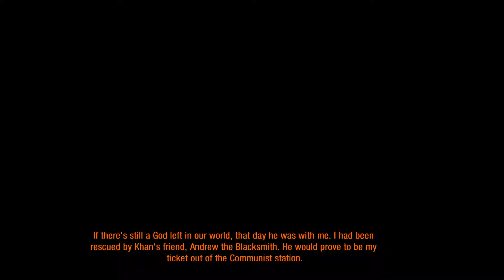Metro 2033 Redux - PC Gameplay Walkthrough [Part 7 - Armory]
New gameplay walktrough - Metro 2033 Redux

" I was filled with doubt. We had already scorched the Earth once. Now, the fire was in my hands, and I had to carry it through. „

Artyom

Metro Redux is a post-apocalyptic first-person shooter, and a two-part remake of Metro 2033 and Metro Last Light for next-generation consoles. It was developed by 4A Games and published by Deep Sliver. The enhanced versions of both games can be bought together as a bundle or separately. The remake was also Metro 2033's debut on a PlayStation console.

DMITRY GLUKHOVSKY
"Dmitry Glukhovsky is the author of the internationally best-selling series of Metro novels and creator of the expanded Metro universe which includes the video games by 4A Games.

Metro Exodus continues the storyline as told in the games Metro 2033 and Metro: Last Light, and interweaves with the wider Metro saga contained in Dmitry's novels, Metro 2033, Metro 2034 and Metro 2035. The storyline of Metro Exodus was co-developed in close collaboration with Dmitry to bring Metro fans the next chapter in Artyom's adventures."